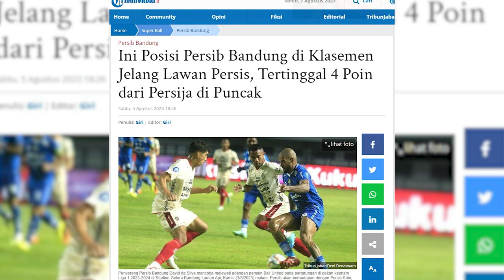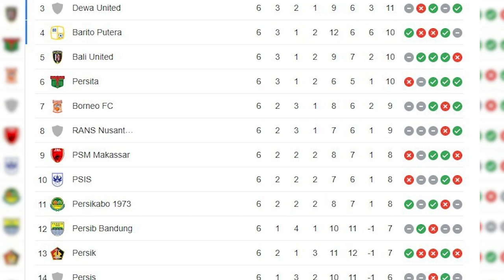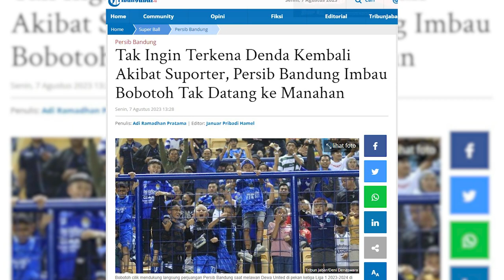Ogah Didenda Kembali, Manajemen Persib Bandung Imbau Bobotoh Tak Datang ke Manahan | PERSIB UPDATE